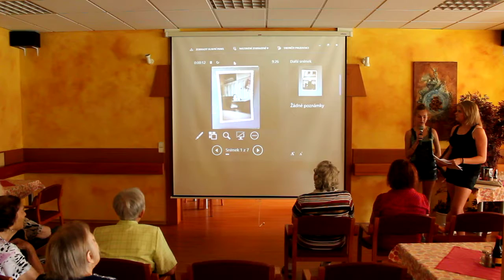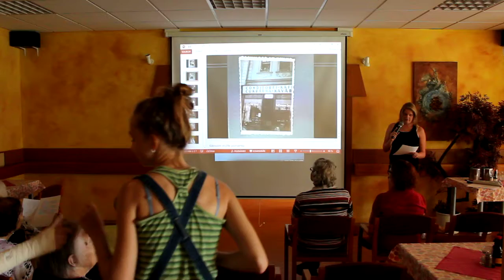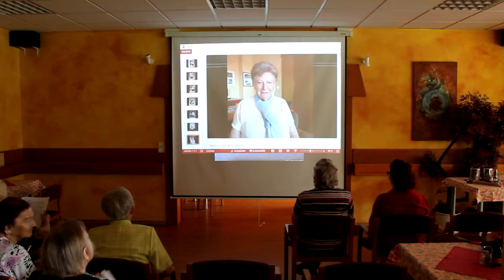Zdeňka Ciniburková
Pro projekt příběhy našich sousedů v knihovnách 2017 zpracovaly Karolína Nováková a Kristýna Jindrová pod vedením knihovnice Bc.Miroslavy Holmanové z Městské knihovny Neratovice.